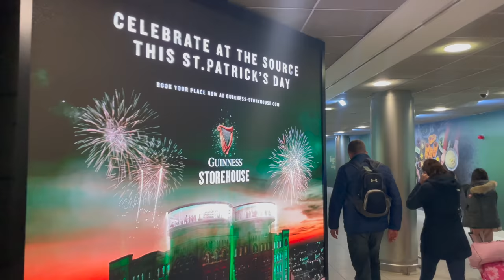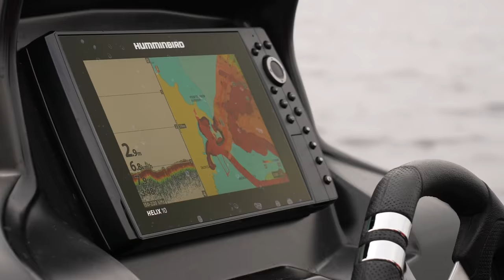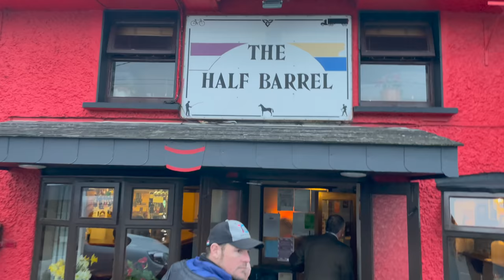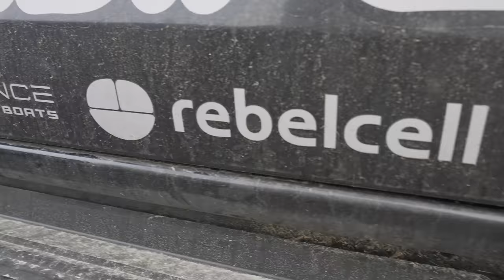Pike Fishing in Ireland with Pierre Monjarret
After years of discussing it, I finally meet up with Pierre in Ireland at the new Predator Guiding Lodge located near Lough Derg, Ireland! I feel ashamed to say it, but It is time to catch my first Irish pike...

Some of the brands used in this video:

- Grundens
- Söder Tackle
- Savage Gear
- Rebelcell
- Hummingbird
- Minn Kota